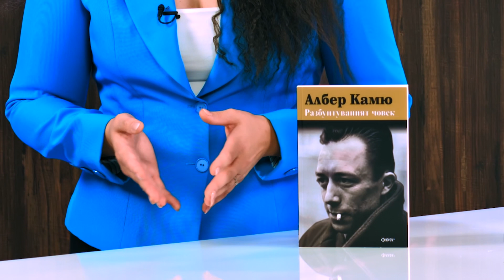Разбунтуваният човек - Албер Камю - store.bg